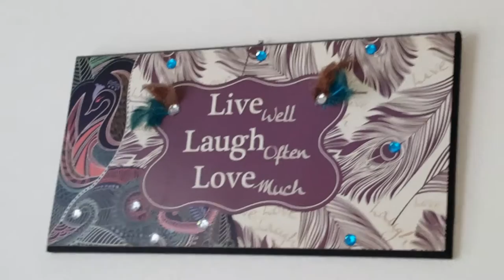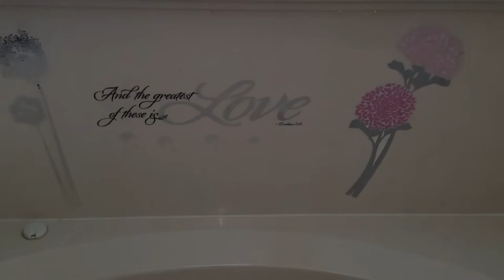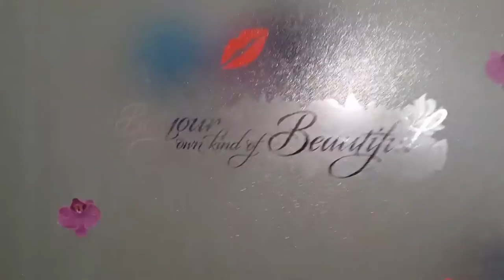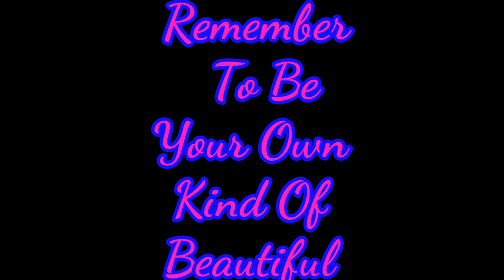Bathroom Tour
Most of the items you see came from dollar tree, goodwill and walmart